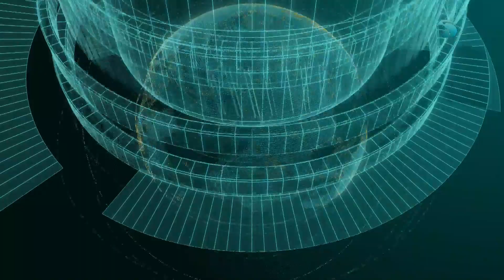موجز أخبار الثالثة عصرا من قناة المحور